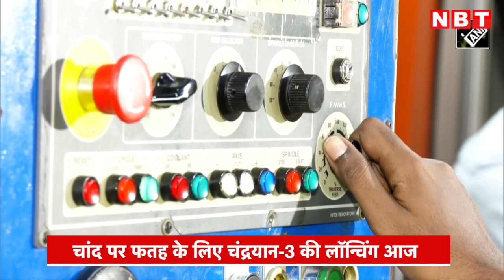Chandrayaan 3 Launch Date and Time यहां जानिए । ISRO Sriharikota Launch Pad तैयार | NBT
Chandrayaan 3 Launch Date and Time which is all set to launch from ISRO Sriharikota Launch.

Chandrayaan-3 Mission: भारतीय अंतरिक्ष अनुसंधान संगठन (ISRO) कल आंध्र प्रदेश के श्रीहरिकोटा से अपना तीसरा चंद्र अन्वेषण मिशन चंद्रयान-3 लॉन्च करने के लिए पूरी तरह तैयार है और पूरा देश इस मिशन को लेकर उत्साहित है। यह मिशन भारत को चंद्रमा की सतह पर अपना अंतरिक्ष यान उतारने वाला चौथा देश बना देगा और चंद्रमा की सतह पर सुरक्षित और नरम लैंडिंग के लिए देश की क्षमताओं का प्रदर्शन करेगा।